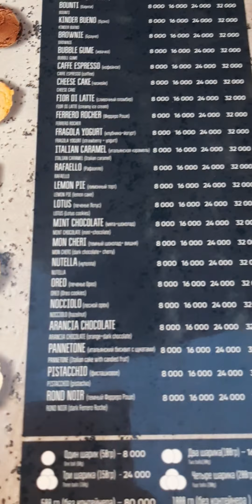VLOG 22.08. 2020 MALIKA BOZOR